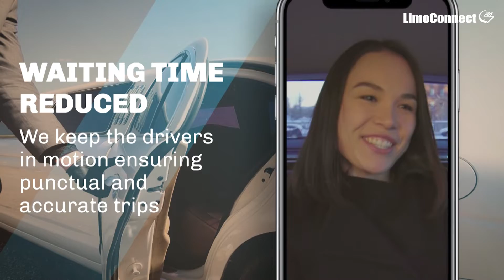The Future of Automation in The Limo Industry is Here!